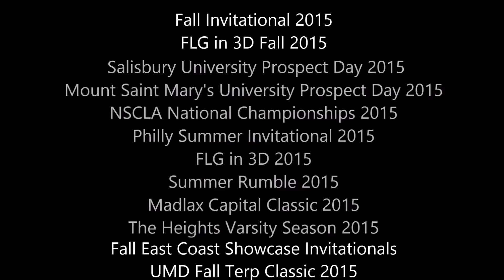Robbie Bowell Class of 2018 Lacrosse Highlights Fall/Summer 2015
The Heights School
Madlax

2nd Camera

Lowlight Lens

All Around Lens

Sony All Around

Audio Recorder

Lav Mic

Shotgun Mic

Best Tripod

Tripod Fluid Head